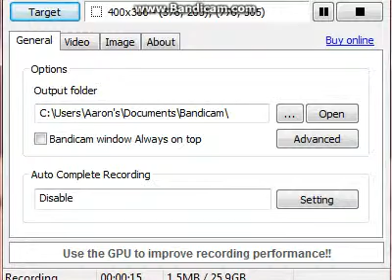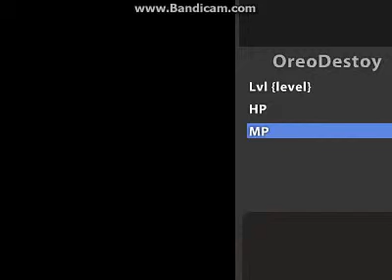Realm of the mad god. Sorry, Realm wouldn't work! (OreoDestoy)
Tried to make my first Realm of the Mad God video, but it didnt work. So you get to see my crappy characters now...enjoy lol.